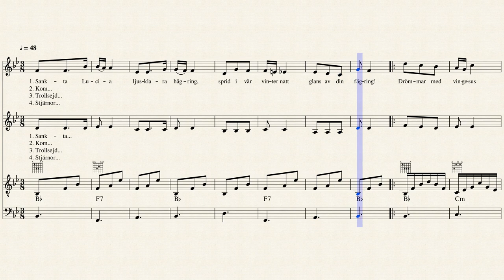Ruotsalainen joulu: Sankta Lucia (säv. trad. - san. S. Elmblad - sov. Jouni Satopää)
Ruotsissa joulua vietetään samaan tapaan kuin Suomessa. Myös joulupöytä on samantapainen. Tosin kinkku on punasuolattu ja laatikot korvaa janssoninkiusaus. Joulujuomana toimii cola-juoman ja kotikaljan sekoitukselta maistuva ”julmust”. Lahjat jakaa Joulutonttu (Jultomte), suomenruotsalaisella puolella Joulu-ukko (Julgubbe). Ennen joulua vietetään Pyhän Lucian päivää 13. joulukuuta. Lucia-neito seurueineen (Luciatåg) esiintyy mm. kirkoissa, konserteissa ja kouluissa. Lucia-neito on puettuna pitkään valkoiseen mekkoon, jossa on punainen vyönauha. Päässään hänellä on seppele, jossa on kynttilät. Mukanaan hänellä on seuraneitejä (Tärnor) päähineenä pelkkä seppele tai nauha, kädessä kynttilä. Lisäksi mukana voi olla tähtipoikia (Stjärngossar), joiden päähineenä on tähdillä koristeltu piippalakki ja kädessä varren päässä oleva tähti. Pienten lasten seurueissa esiintyy lisäksi sokerileipureita, piparkakku-ukkoja ja tonttuja. Lucian päivään liittyvät myös S:n muotoiset Lucia-pullat (Lussekatter). Seurueet esittävät Lucia-laulun ja perinteisiä joululauluja. Lasten kulkueissa on tapana esittää myös mukana oleviin hahmoihin liittyviä lauluja: Sockerbagaren Tre pepparkaksgubbar ja Tomtarnas julnatt Lucia-lauluun on tehty useita sanoituksia

    • Sigrid Elmlad 1919: Sankta Lucia, ljusklara hägring
    • Arvid Rosén 1928: Natten går tunga fjält
    • Signe Psilander 1947: När i den mörka natt stjärnorna brinna
    • Halldis Ljungquist 1958: Ute är mörkt och kallt

Tässä näistä ensimmäinen ja perinteisin sanoitus:

Sankta Lucia, ljusklara hägring

Sankta Lucia,
ljusklara hägring,
sprid i vår vinternatt
glans av din fägring.

Drömmar med vingesus under oss sia,
tänd dina vita ljus, Sankta Lucia.

Kom i din vita skrud,
huld med din maning.
Skänk oss, du julens brud,
julfröjders aning.

Drömmar med vingesus…

Trollsejd och mörkermakt
ljust du betvingar,
signade lågors vakt
skydd åt oss bringar.

Drömmar med vingesus…

Stjärnor som leda oss,
vägen att finna,
bli dina klara bloss,
fagra prästinna.

Drömmar med vingesus…

Suomeksi:

Pyhä Lucia, valon kirkas kangastus

Pyhä Lucia,
valon kirkas kangastus,
levitä talviyöhömme,
häivähdys kauneudestasi.

Unelmia siipien suhinoissa jumalallisten ennustustemme mukaisesti,
sytytä valkoiset kynttiläsi, Pyhä Lucia.

Tule valkoisessa puvussasi,
armollisena meitä rohkaisten.
Lahja meille, sinä joulun morsian,
jouluilon aavistus.

Unelmia siipien suhinoissa…

Noituuden ja pimeän voiman
kirkkaudella sinä kukistat,
siunattu liekkien vartija,
suojan meille tuot.

Unelmia siipien suhinoissa…

Tähdet, jotka johtavat meitä,
tielle, jonka voimme löytää,
tullaksemme kirkkaaksi soihduksesi,
oikeudenmukaisuuden neitsyt.

Unelmia siipien suhinoissa…